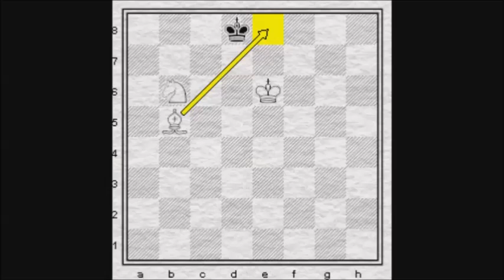Mat avec fou et cavalier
Technique de mat avec cavalier et fou contre roi seul